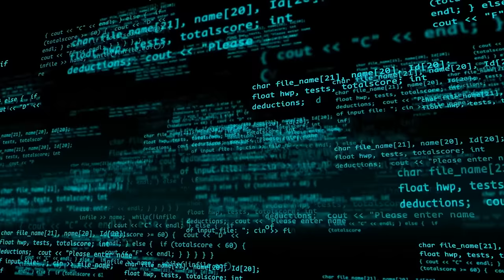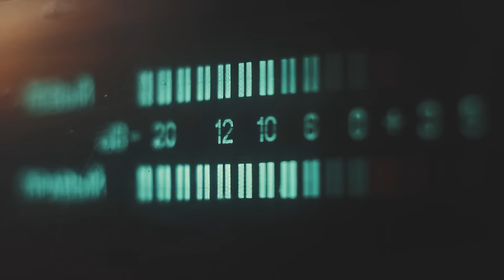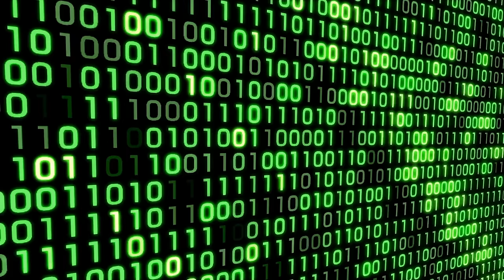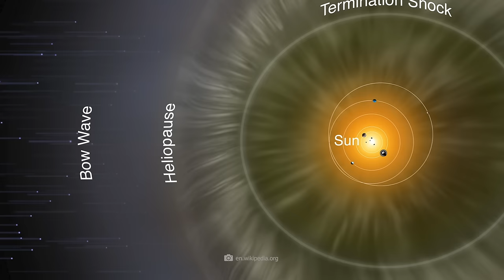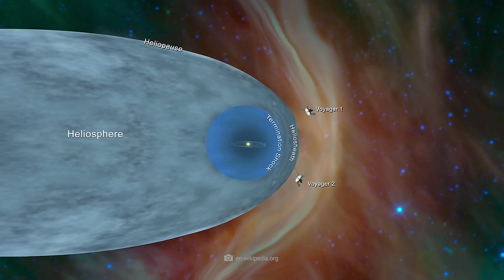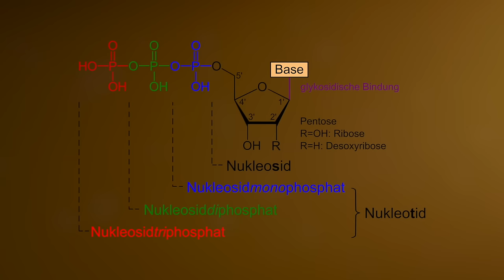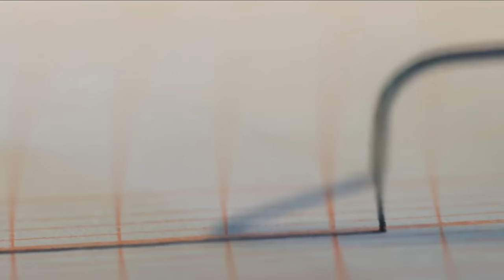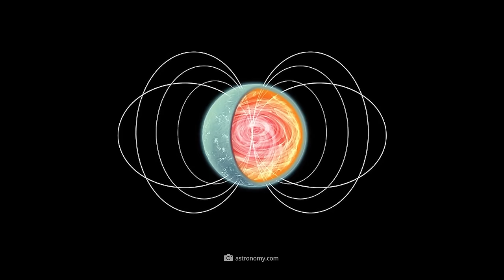For 35 Years, We Have Been Receiving a Radio Signal Every 22 Minutes, and Astronomers Are Baffled!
Every 22 minutes, a mysterious signal pierces the silence of the universe. Astronomers are baffled, because they have been hearing this signal for an incredible 35 years and until now its true origin has been a mystery! This signal could be a completely new cosmic phenomenon or it could even be a message whose algorithm and true meaning we have not understood. Where does this mysterious signal really come from? Why is it so different from all other sounds and signals in space and have scientists finally found a plausible solution?